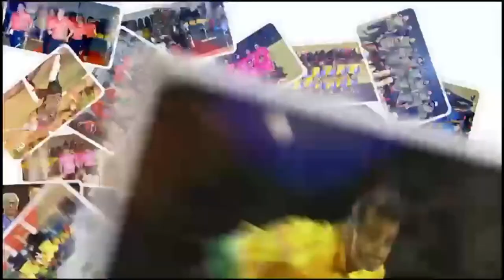JFSC CLASSIC 23-24 | HELLBENDERS VS NOMURA NINJAS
Download JFSC App from Play Store and App Store